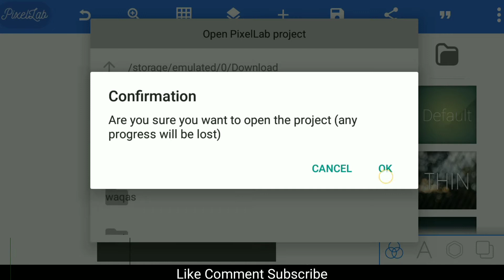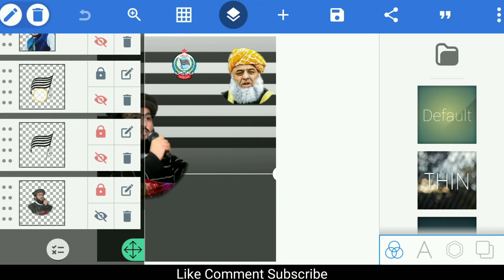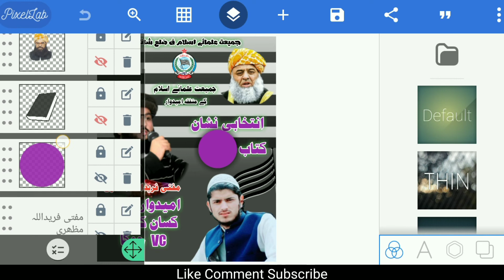Election poster design / download plp file / JUI File